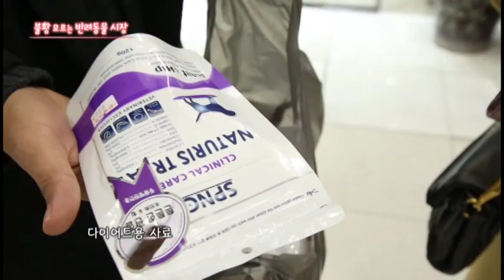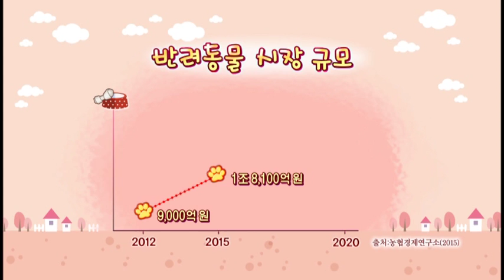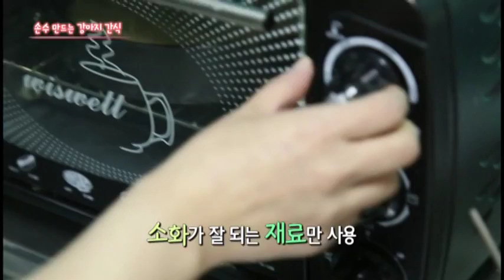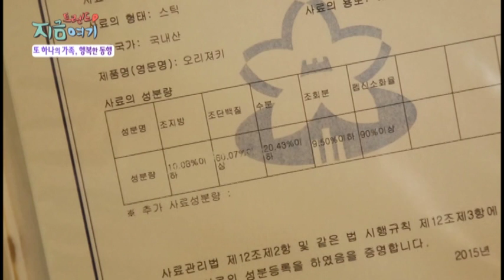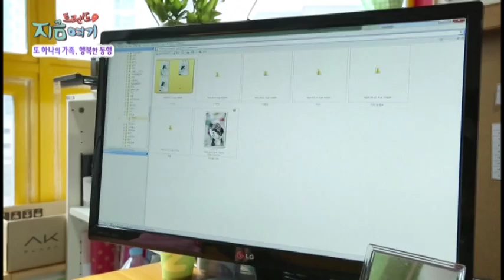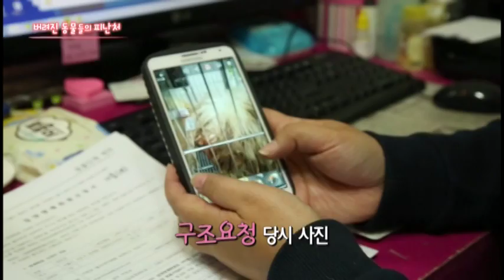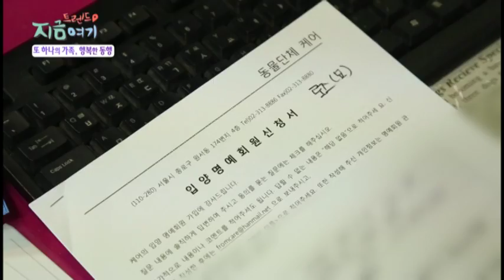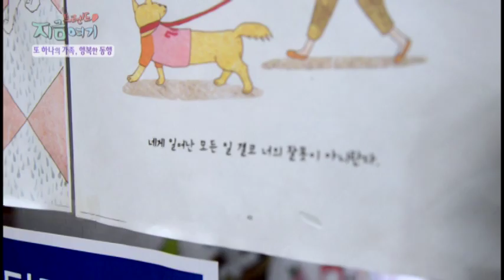트렌드 지금 여기 19회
또 하나의 가족 행복한 동행